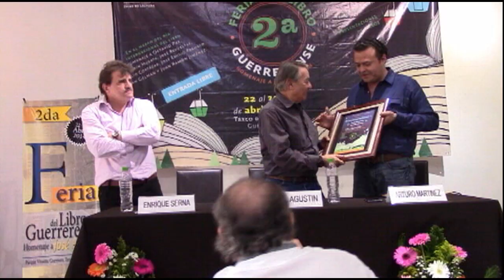RTGnoticias | Taxco reconoció en vida a José Agustín por su trayectoria literaria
El escritor guerrerense, José Agustín Ramírez en sus últimos años, fue reconocido en Taxco y a él se le dedico la Segunda edición de la Feria del Libro Guerrerense.